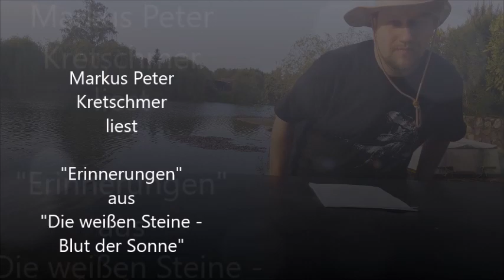5. Markus Peter Kretschmer - "Erinnerungen" aus "Die weißen Steine - Band 2 (Blut der Sonne)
Markus Peter Kretschmer aus Kiel liest aus dem Kapitel "Erinnerungen" aus seinem Buch "Die weißen Steine - Band 2" ("Blut der Sonne") (ISBN 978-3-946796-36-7), welches Mitte Juni erscheinen soll.

möglich.

Hier erfahren Sie nicht nur mehr zur Buchreihe, sondern alles rund um Dinosaurier, können sich mit Dinofreunden austauschen und können an Dino-Fan-Treffen teilnehmen.

Ihnen hat die Lesung gefallen und Sie möchten eine kleine Spende im virtuellen Hut hinterlassen? Geben Sie hier ab 1,00 € einen frei wählbaren Betrag ein: